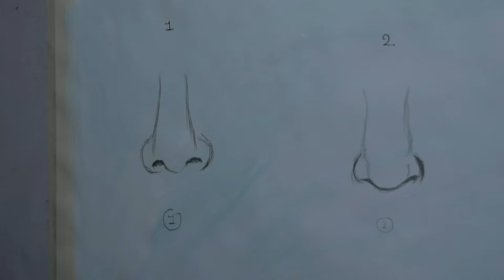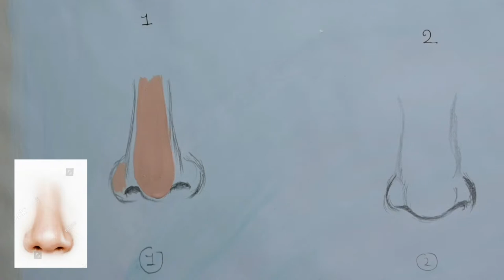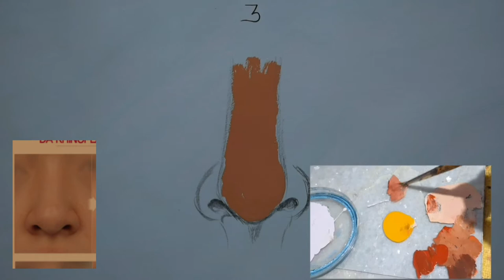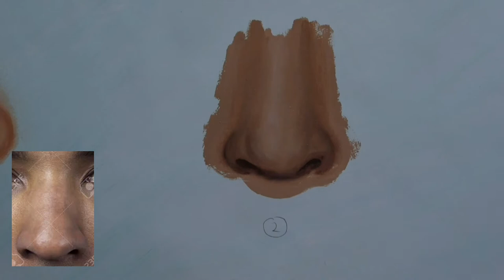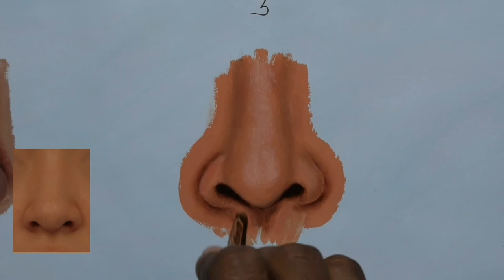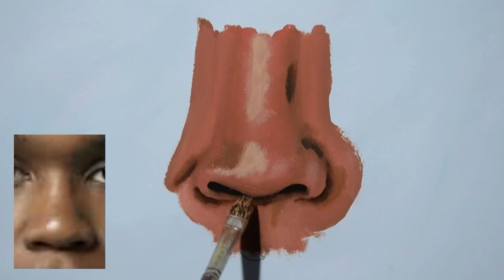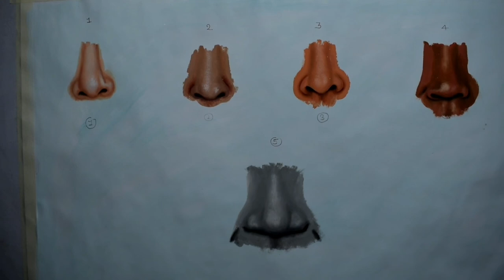How To Make Skin Tone and How To Apply on Drawing (tutorial)episode 30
How to Draw Hyper Realistic Face

Well you injoy this video🙃🙂

How to Draw portrait and how to paint portrait with easy scale learn only here.
And how to learn painting.

Drawing is dependent on filling. filling is main
important thing in the Drawing for reality
So if can draw at home so i firstly advise you keep understand of filling...thank you..
Well you know that  Hemu Art

Bring unique Drawing, painting videos for my viewers..and had to do lot of effort for unique video content..
Next thing i promise you . Hemu Art

will post great to great art work on my channel.

If you like my drawing ,painting and  want to learn

this Drawing painting. i am ready to learn to you and will make tutorial for you ...
If learn Drawing,painting with conscience of

Nikon D5300 with 18-55 VR kit lance.

I have use

Well you know that conscience of ARTISTRY

Next thing i promise you . Conscience of ARTISTRY

If learn Drawing,painting with Hemu Art

Camera -Nikon D5300 with 18-55 VR kit lance.

I have use here only oil color of Asian paints  in this photo